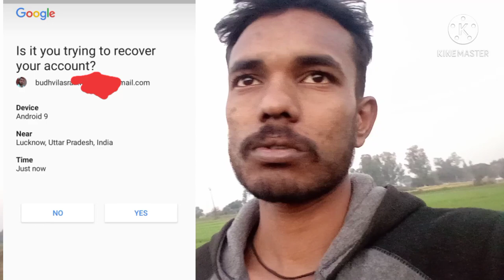hack करने की कोशिश YouTube account how to secure YouTube account,